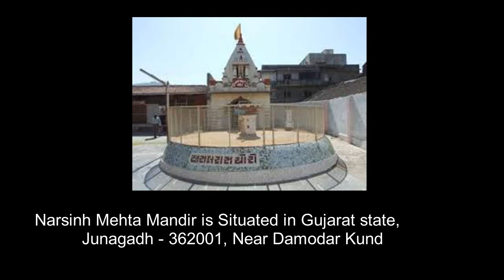Power of namasmarana || Narsinh Mehata || Hemamalini nanduri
life history of Narsinh Mehta || Krishna does everything for narsinh Mehta || Sree Krishna serves as a servant.